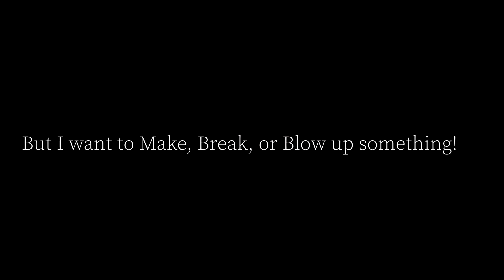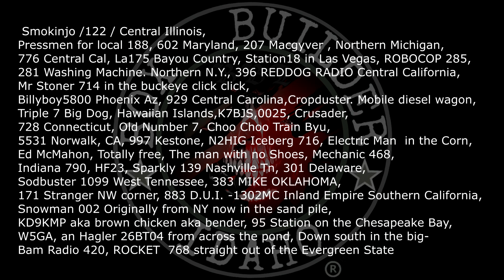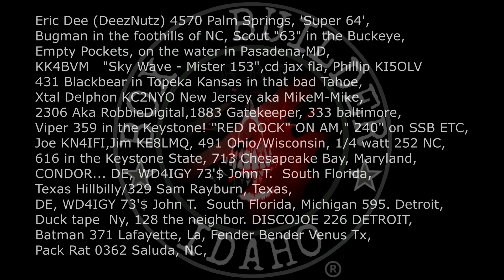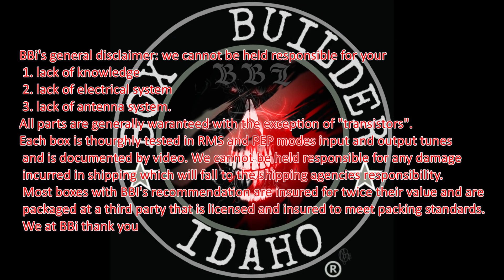d-rail, ebony king, king snake, fight 4-12-23